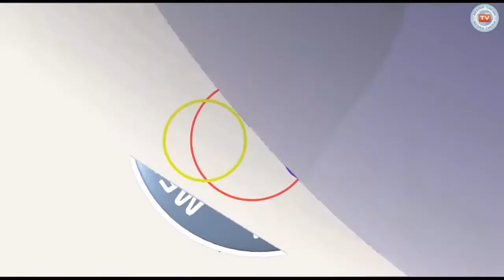Les Bienfaits de Salatoul Fatiha et JK sur le disciple tijani par Seydi Mouhamed El Cheikh Français